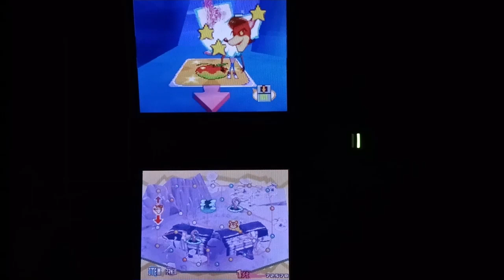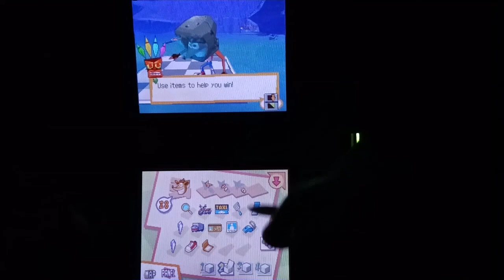WE'RE UNDERWATER NOW! [CRASH BOOM BANG!] GAMEPLAY #05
Xbox Live Gamertag: HTimbers